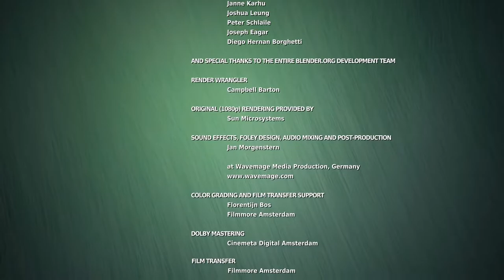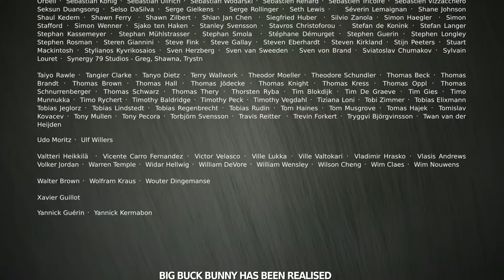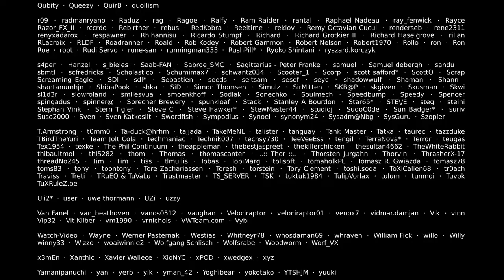Big Buck Bunny 60fps 4K - Official Blender Foundation Short Film